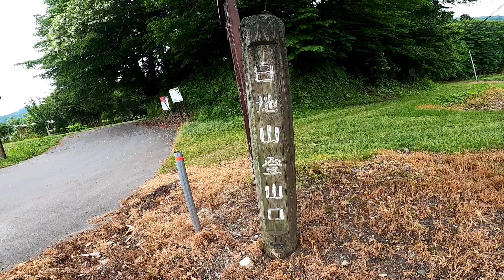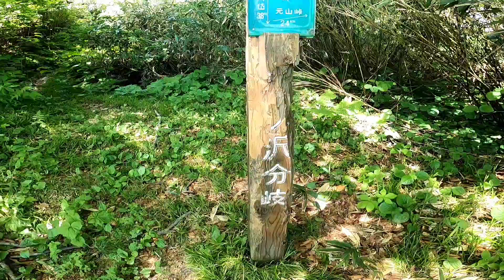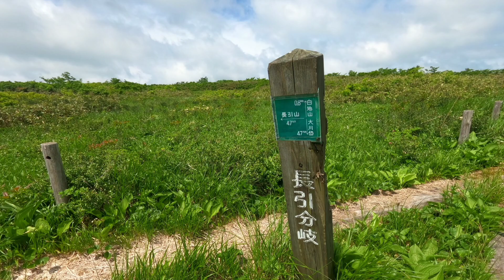【白地山】白地山トレイルラン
十和田湖大川岱　白地山登山口~滝ノ沢分岐~展望所~白地山1034　往復　外輪山トレイルランニング